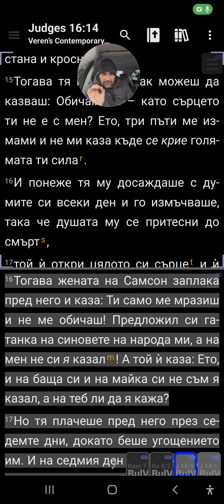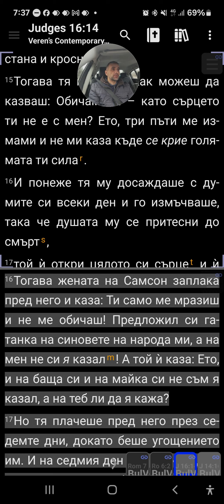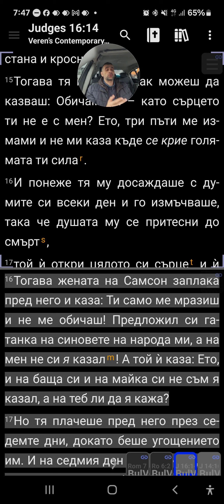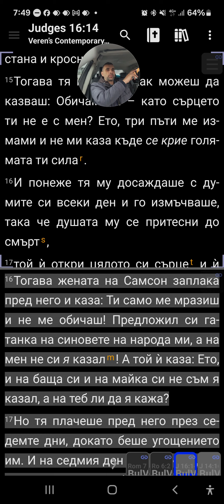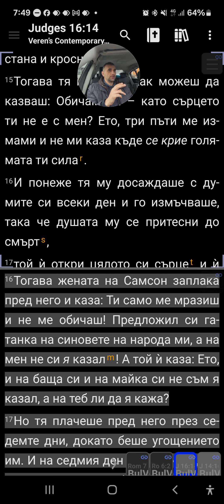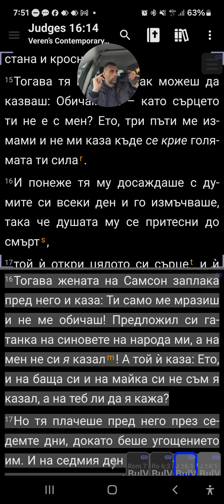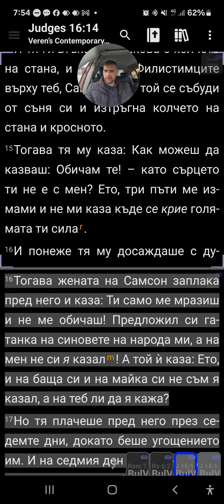Библията за хипотетичните игри, част 1 (сондиране)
Реално осъждение, за хипотетична постъпка?
И още как!
Ревност, несигурност или за полза е даден сценарий?
Звъннаха ми от Майкрософт, хакерите ма били изяли!

"FRESH FIRE BCG. INC." е служение във Филипините, което помага и издържа 107 бездомни деца. Екипът прави всичко по силите си, борейки се с икономическите, природните, социалните и духовните условия в страната.

Ако имате желание да подкрепите служение ,,FRESH FIRE BCG. INC.", можете да го направите посредством следната информация, предоставена ни от тях:

- филипинска сметка на служението:
FFM BCG INC.
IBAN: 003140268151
BIC/SWIFT BNORPHMMXXX
BDO Unibank, INC.

- лична, българска сметка на Благо Генчев. Тази сметка не е обложена с такса за международен трансфер:
Благовест Николаев Генчев
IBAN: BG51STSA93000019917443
BIC/SWIFT-STSABGSF
Bulgaria DSK BANK PLC

 Бог да ви благослови!